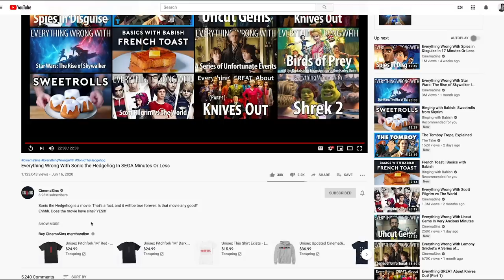Everything Wrong With Jonah Hex In 13 Minutes Or Less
Jonah Hex is a... (checks notes)... DC Comics property?!?!

Well, anyway, the movie is pretty terrible. We counted the sins because it's a pandemic and we're f*cking bored, dude.

Thursday: 2011 sins.